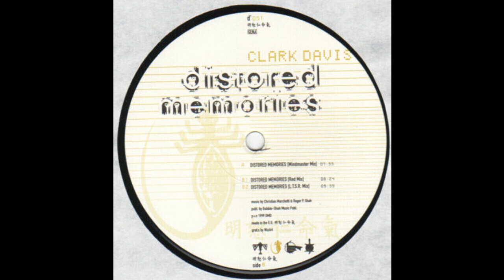Clark Davis - Distored Memories (Red Mix) 1999